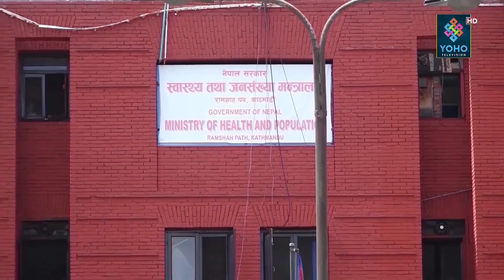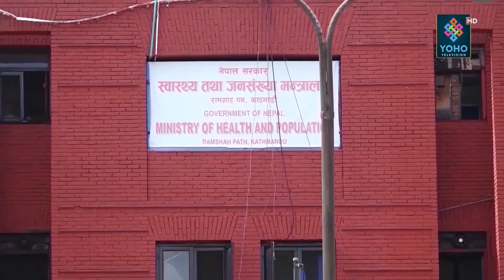YOHO SAMACHAR: योहो समाचार 2077/07/28 | YOHO TV HD